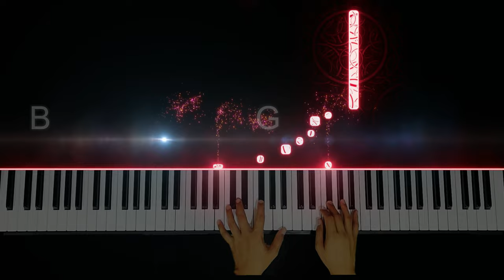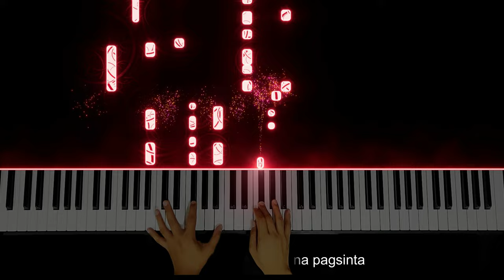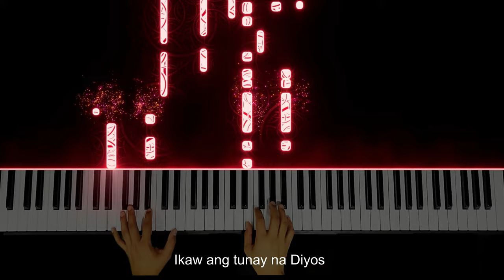Banal Mong Tahanan + Tunay na Diyos | Piano Instrumental by Angelo Magnaye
♫♫♫ Banal Mong Tahanan - Musikatha; Ikaw ang Tunay na Diyos - Bernard Valencia
🎹 Performed by Angelo Magnaye